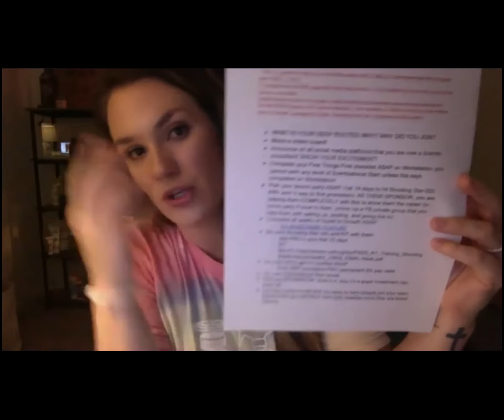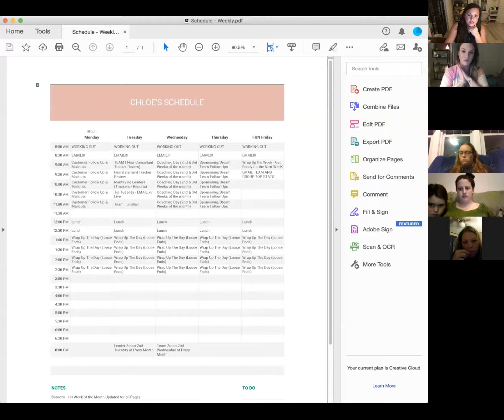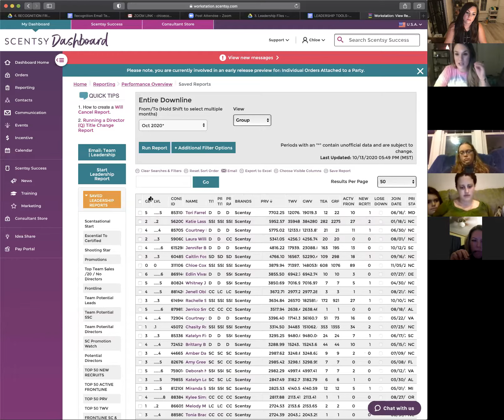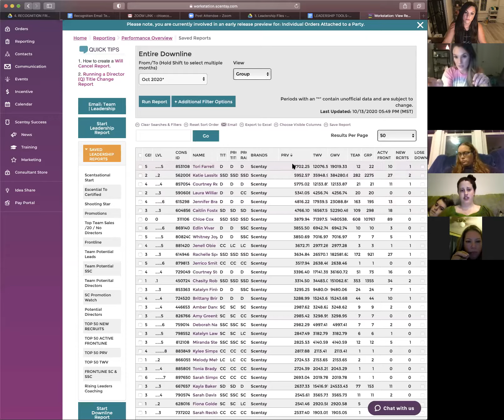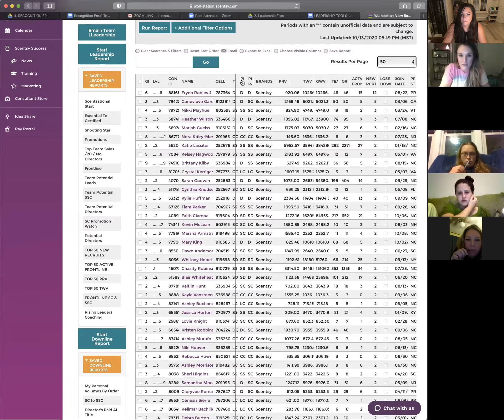Drive to Director - Week 2: 3 Legs of Consistent Success